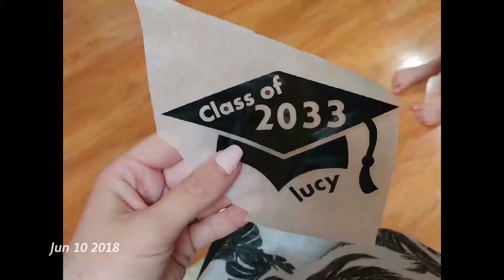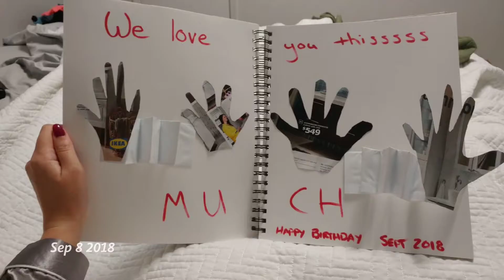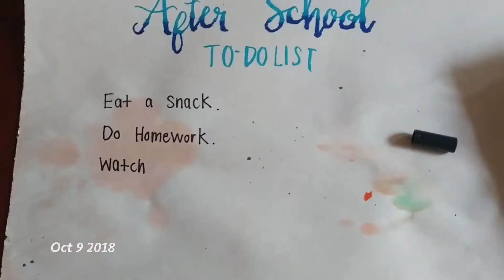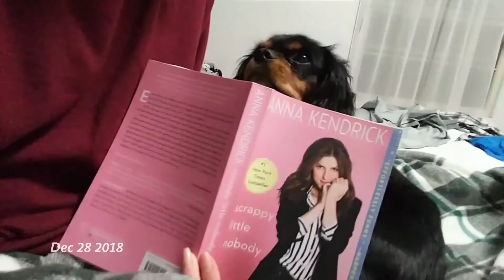ONE SECOND EVERYDAY from 2018. Happy 2019. New Year. Photo a Day for a YEAR. Year in Review.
We use the One Second Everyday (1SE) app to mash up one second of every day of our year (we do it monthly too!) It is SO fun to see how our kids have grown and see all of our adventures.

Hi, friends!

Make sure you leave some love and sub ❤

I'm Amanda and I love DIYs and Tutorial and want to share those with you. I post new DIYs on Monday and Wednesday (and sometimes Friday)
We are a family of 6 documenting our family life with 4 kids ages SIX and under. We're busy making our new house our home.

Intasgram: OurMouseHouse
Twitter: 0urMouseHouse (that's a zero!)

They don't cost any extra for you, but we get a small commission for referring you to the products we already know and love.Thanks for supporting us and following our adventures.